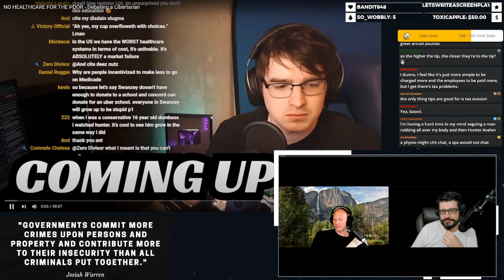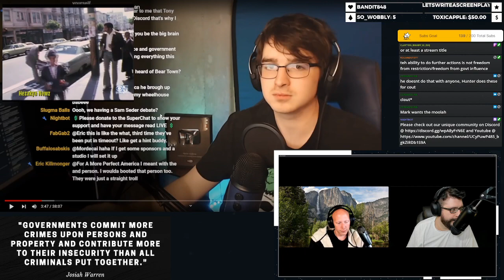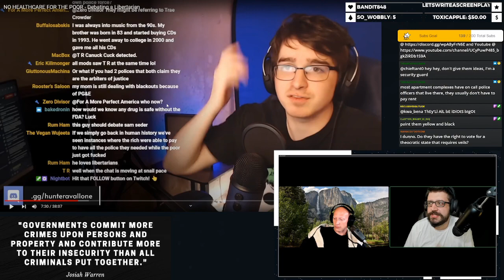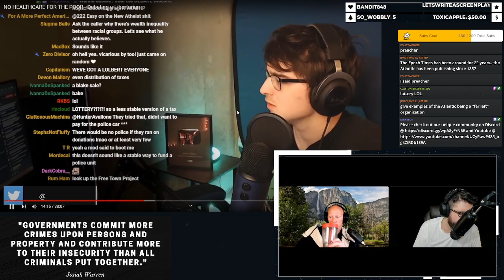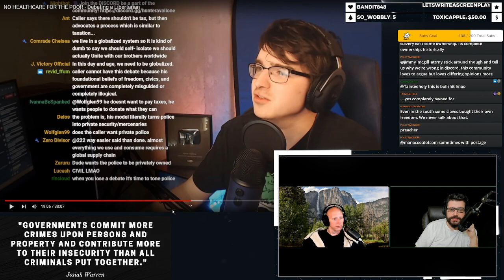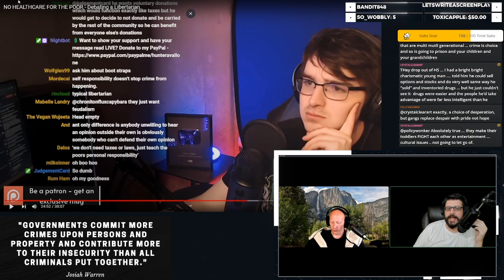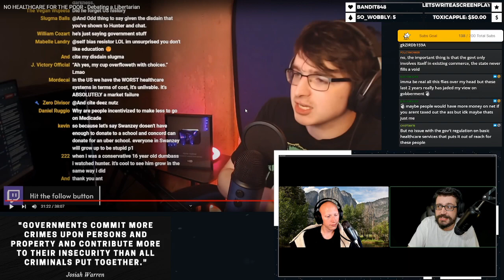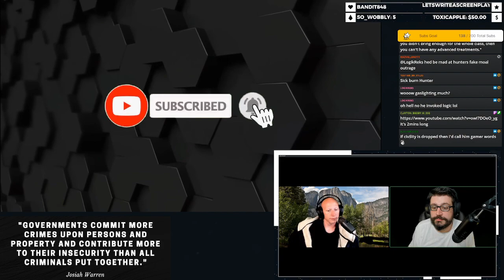Hunter Avallone's "Debate" gets Debunked LIVE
We watch Hunter Avallone's "debate" with a libertarian regarding healthcare, and needless to say Hunter makes a lot of bad arguments.